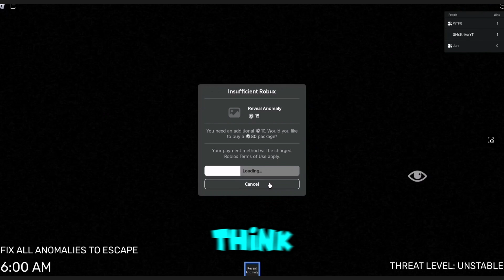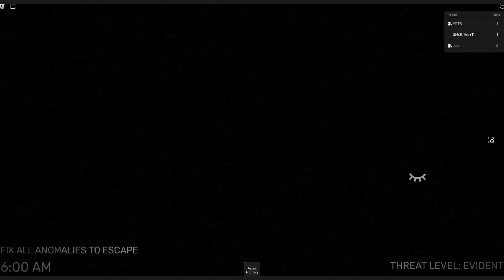You Shouldn't Open Your EYES in this ROBLOX game....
Now Subs : 5k

I welcome you to read my description, this is special messages to yall

I will be doing more roblox horror stories on main, simulator and tycoon games.

/Welcome to my viewers and news pll/
/Hope yall are doing well/